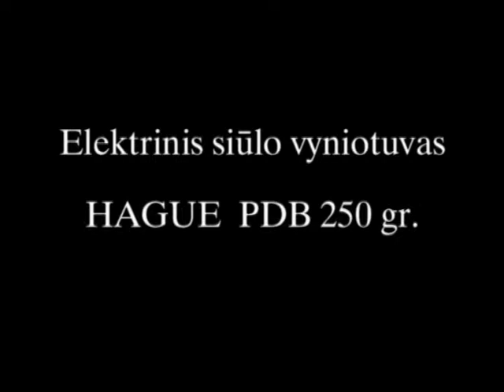Elektrinis siulo vyniotuvas PDB250